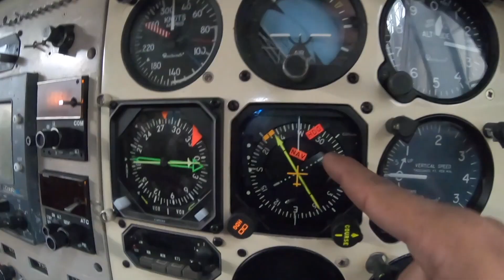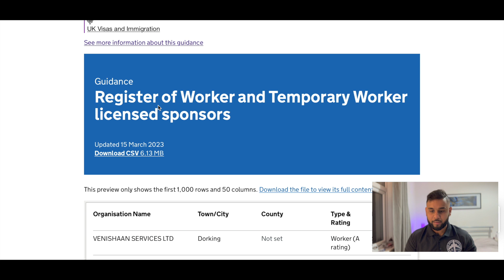UK Graduate වුන පසු 100% Job එකක් sure කර ගමු! | Let's Guarantee a job after graduation.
This Video explains how to guarantee a  job after graduation.